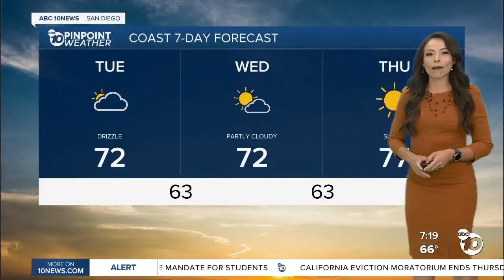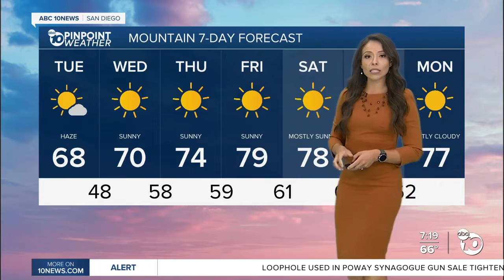Abc 10News Weather with Meteorologist Angelica Campos